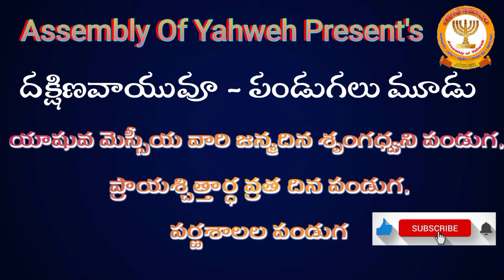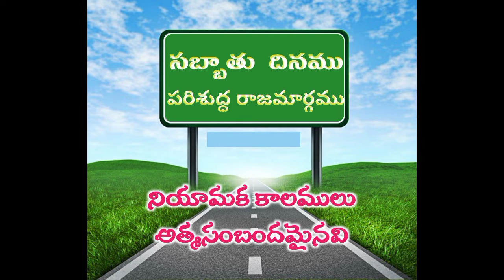||SABBATH DAY MESSAGE|| స‌బ్బాతు దిన‌ము ప‌రిశుద్ధ‌ రాజ‌మార్గ‌ము|| Message By K.Samuel Raju Garu.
By Occasion Of 100Th Years Of Church Anniversary Yahweh Samajam
SabbathDayMessage At Chittavaram
18 June 2022
Message By:-
K.SAMUEL RAJU GARU.
Elamanchilli,
west godavari district.

Edit by
Bhushanam.padavala